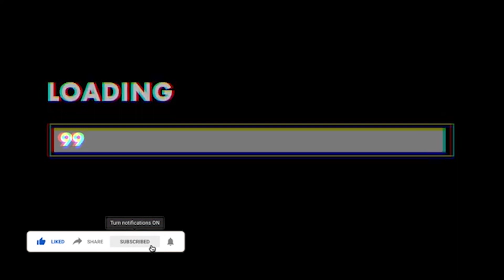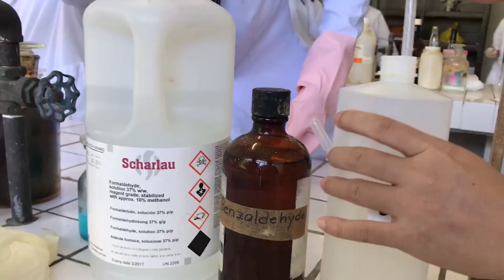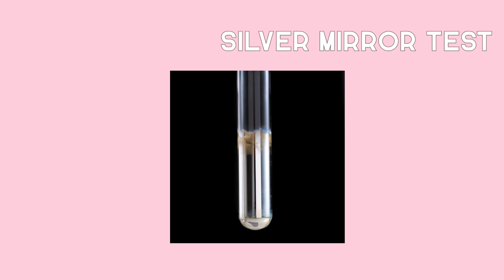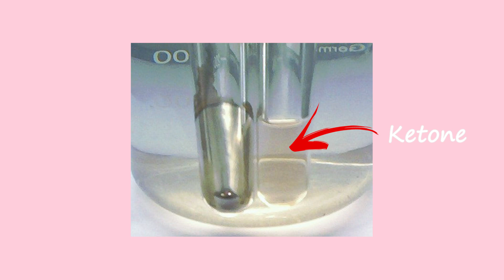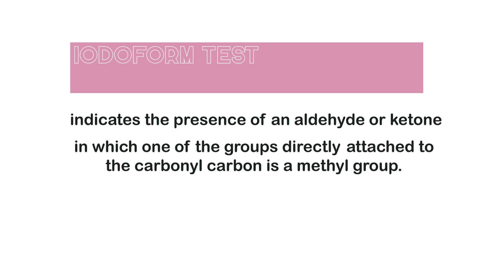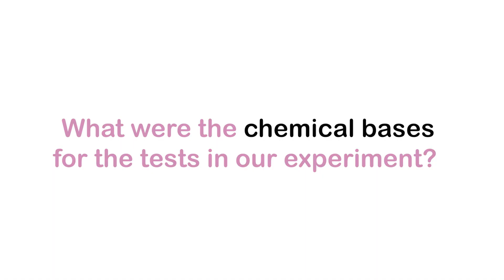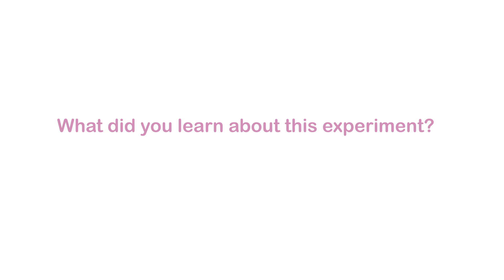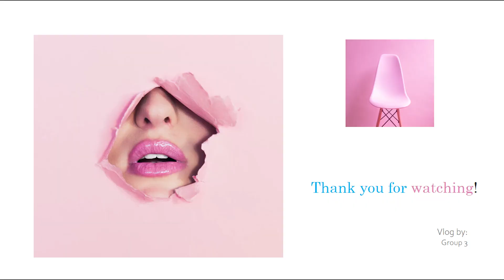Aldehydes abd Ketones | Organic Chemistry Laboratory Experiment | by First Year Students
Aldehydes abd Ketones | Organic Chemistry Laboratory Experiment | by First Year Students from Medina College.